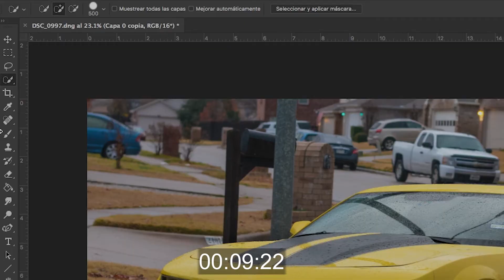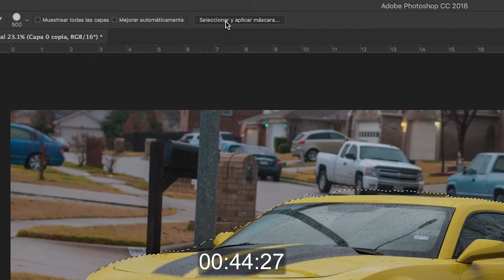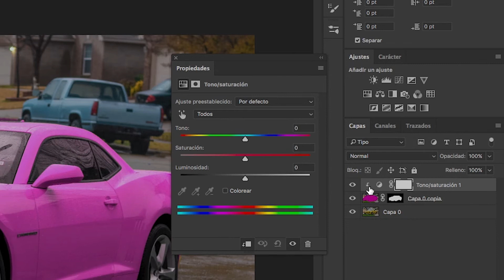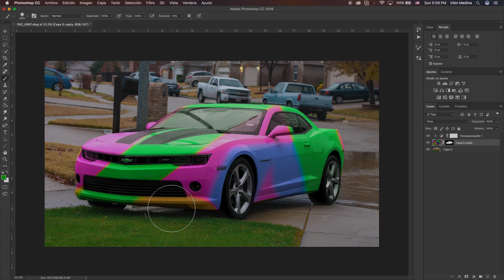Como Cambiar el Color de un Objeto En Photoshop en Menos de Dos Minutos